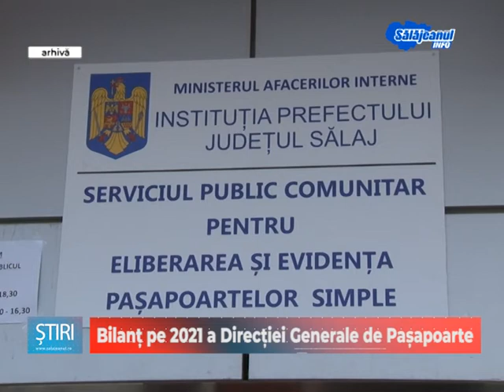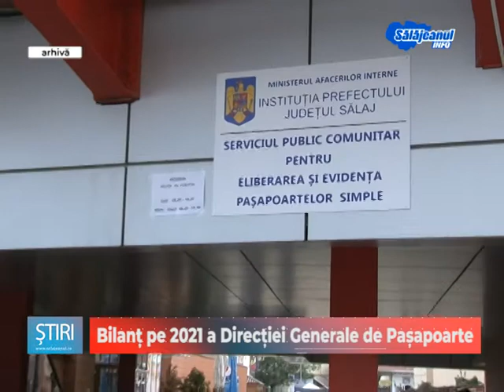Bilanț pe 2021 a Direcției Generale de Pașapoarte